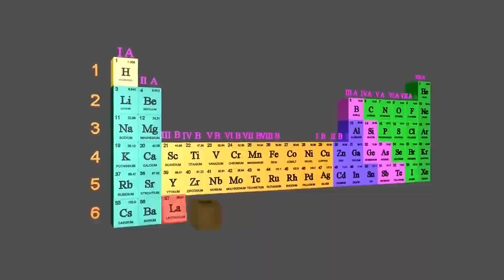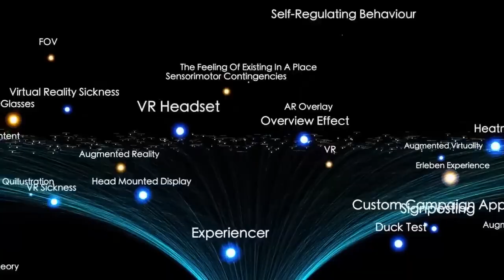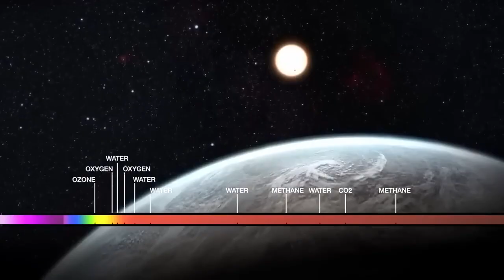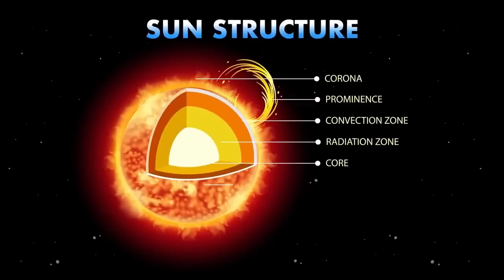3I/ATLAS Signal Finally Decoded by AI — And It's Terrifying RESULT!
3I/ATLAS Signal Finally Decoded by AI — And It's Terrifying RESULT!